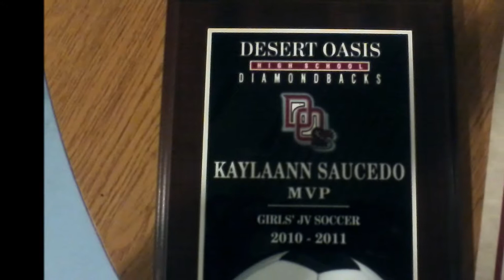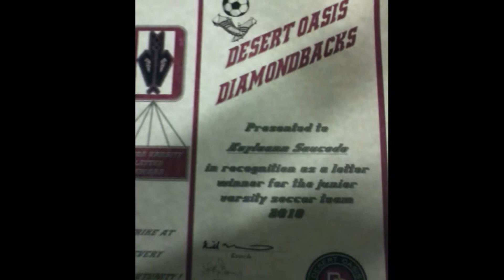KaylaAnn Saucedo Highlights and Pictures(Vindicated, Dashboard Confessional) 2011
Our young lady, Lord help all who try and stop her!!! More to come!